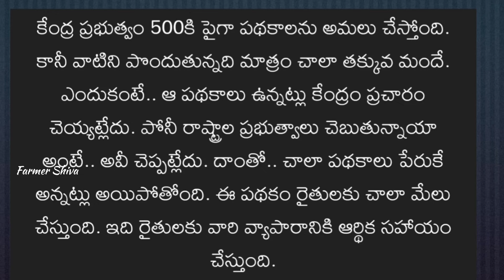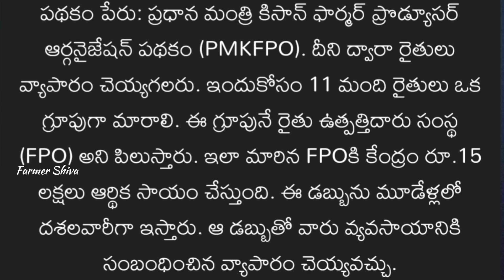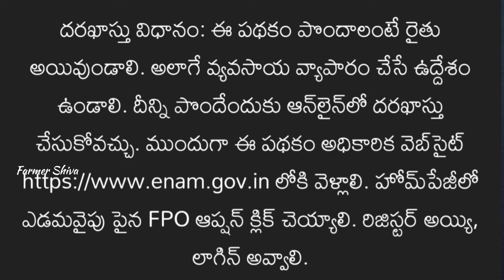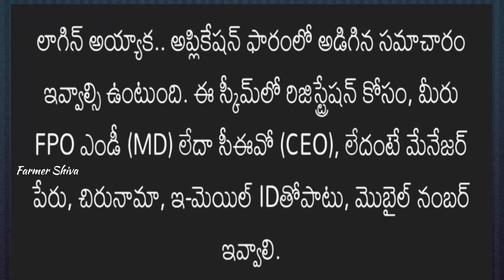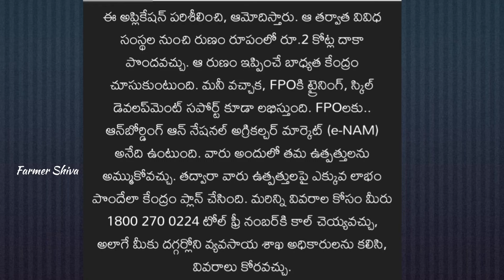రైతులకు మాత్రమే 15 లక్షలు/Central Agriculture schems/15 లక్షల ఆర్థిక సహాయం/Farmer shiva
15 లక్షల ఆర్థిక సహాయం రైతులకు మాత్రమే
Central Agriculture schems
రైతులకు మాత్రమే సాయం